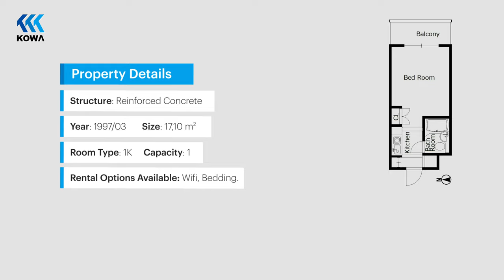Minimal apartment Tour Kyoto, Japan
Puraneshia Kyoto apartment in Shimogyo-Ku. Live Kyoto to the maximum in this cozy centric apartment. Near main commercial areas, surrounded by nice cafes, shops and restaurants and within a few minutes walking distance of several public transportation options. From this fully furnished apartment you will experience one of the most genuine and vibrant cities in the World. You just have to come, enjoy your apartment with all amenities and live Kyoto intensely. Whether you come to study, work or just disconnect for a few months, our Puraneshia furnished apartment will cover your needs from the very first second.

No furniture required. No key money. No agency fee. No guarantor required.